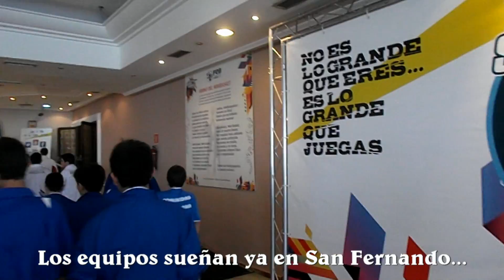Mini2015 Los equipos llegan a San Fernando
El campeonato de España de Minibasket está a punto de comenzar. Las Selecciones se encuentran ya en San Fernando donde sueñan con una cita que dará comienzo en la mañana del sábado 28.